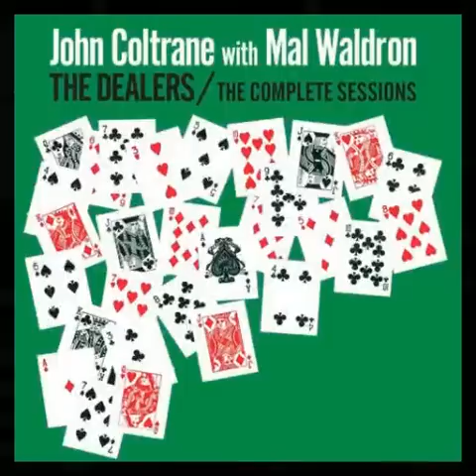John̲ ̲C̲o̲l̲t̲r̲a̲ne With̲ M̲a̲l̲ Wa̲l̲d̲r̲o̲n – ̲T̲h̲e D̲e̲a̲l̲e̲r̲s (̲1̲9̲5̲7̲)̲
tracks:
0:00:02 P̲o̲t̲ ̲P̲o̲u̲r̲r̲i̲
0:06:40 ̲J̲.̲M̲.̲'̲s̲ ̲D̲r̲e̲a̲m̲ ̲D̲o̲l̲l̲
0:15:22 ̲D̲o̲n̲'̲t̲ ̲E̲x̲p̲l̲a̲i̲n̲
0:22:24 ̲F̲a̲l̲l̲i̲n̲g̲ ̲I̲n̲ ̲L̲o̲v̲e̲ ̲W̲i̲t̲h̲ ̲L̲o̲v̲e̲
0:34:06 ̲B̲l̲u̲e̲ ̲C̲a̲l̲y̲p̲s̲o̲
0:43:07 ̲D̲e̲a̲l̲i̲n̲'̲ ̲(̲T̲a̲k̲e̲ ̲1̲)̲
0:53:10 ̲D̲e̲a̲l̲i̲n̲'̲ ̲(̲T̲a̲k̲e̲ ̲2̲)̲
1:03:28 ̲R̲o̲b̲b̲i̲n̲s̲'̲ ̲N̲e̲s̲t̲
1:19:02 ̲W̲h̲e̲e̲l̲i̲n̲'̲ ̲(̲T̲a̲k̲e̲ ̲1̲)̲
1:29:31 ̲W̲h̲e̲e̲l̲i̲n̲'̲ ̲(̲T̲a̲k̲e̲ ̲2̲)̲
1:40:55 ̲T̲h̲i̲n̲g̲s̲ ̲A̲i̲n̲'̲t̲ ̲W̲h̲a̲t̲ ̲T̲h̲e̲y̲ ̲U̲s̲e̲d̲ ̲T̲o̲ ̲B̲e̲
1:49:21 ̲T̲h̲e̲ ̲W̲a̲y̲ ̲Y̲o̲u̲ ̲L̲o̲o̲k̲ ̲T̲o̲n̲i̲g̲h̲t̲
1:57:49 ̲F̲r̲o̲m̲ ̲T̲h̲i̲s̲ ̲M̲o̲m̲e̲n̲t̲ ̲O̲n̲
2:04:08 ̲O̲n̲e̲ ̲B̲y̲ ̲O̲n̲e̲
2:13:49 ̲M̲a̲r̲y̲'̲s̲ ̲B̲l̲u̲e̲s̲
2:20:39 ̲R̲o̲u̲t̲e̲ ̲4̲
2:27:36 ̲V̲e̲l̲v̲e̲t̲ ̲S̲c̲e̲n̲e̲